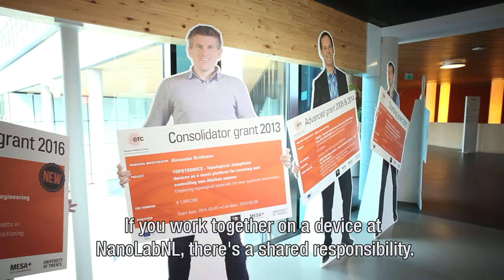Grand future with small Nanostructures. Meet Prof.dr.ir. Alexander Brinkman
Grand future with small Nanostructures. Meet Prof.dr.ir. Alexander Brinkman from University of Twente member of NanoLabNL.

Nanotechnology impacts many aspects of our lives. The Netherlands is a leading player in this exciting field. Key to safeguard this position is to keep engaging talent and develop our infrastructure network, organized in NanoLabNL.